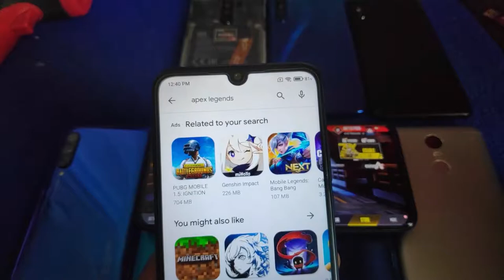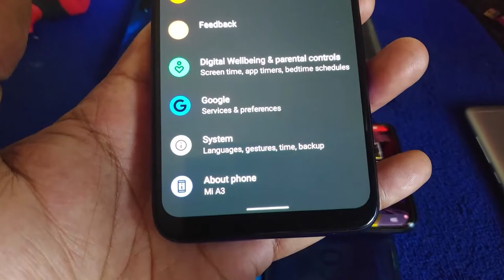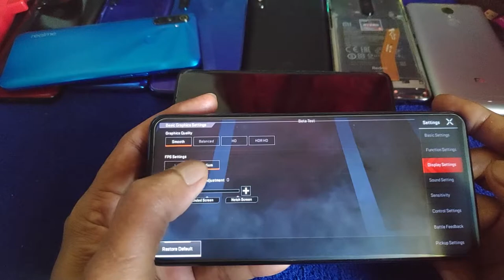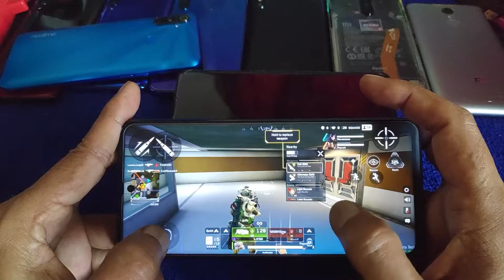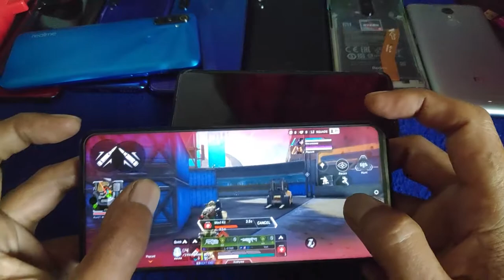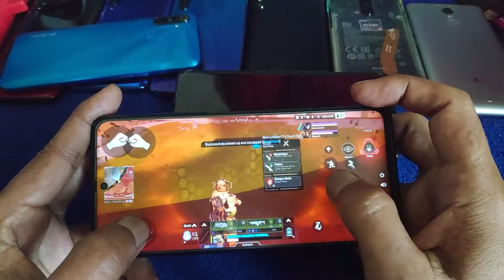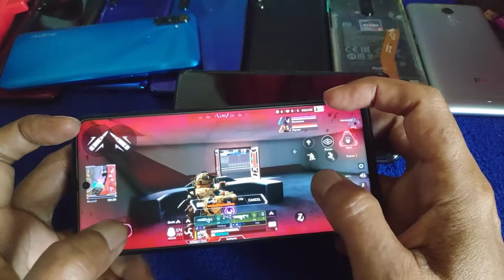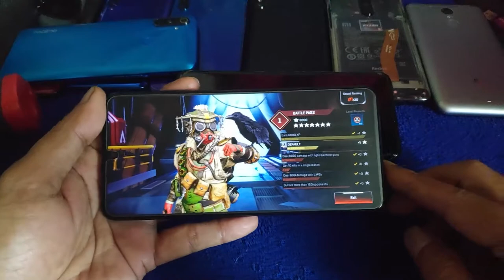Apex Legends Mobile | Poco X3 nfc 40fps | which devices support